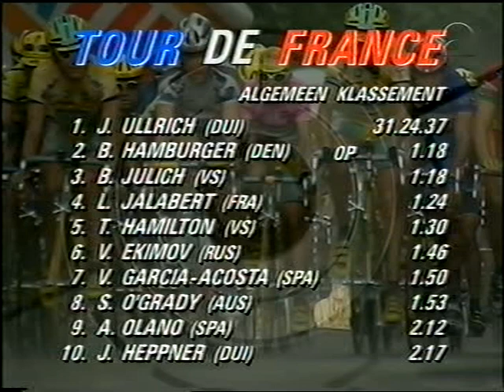Tour de France 1998 Etappe 7 Meyrignac - Corrèze (Ind. tijdrit)